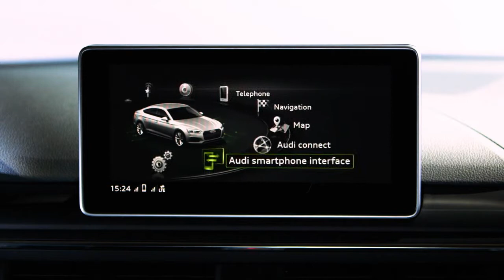NEW 2017 Audi A5 Sportback - Sharper, stronger, more focused